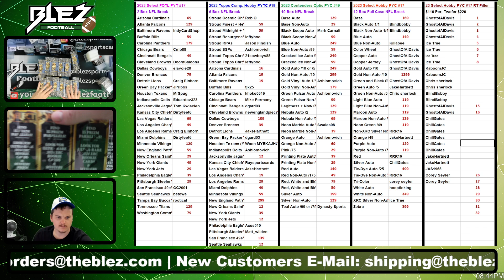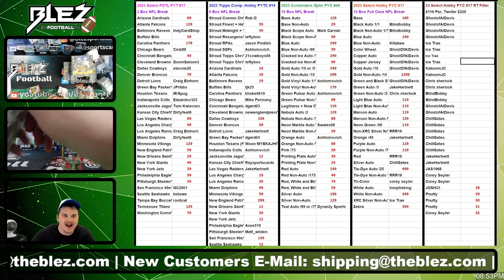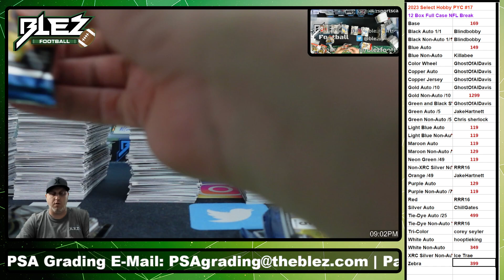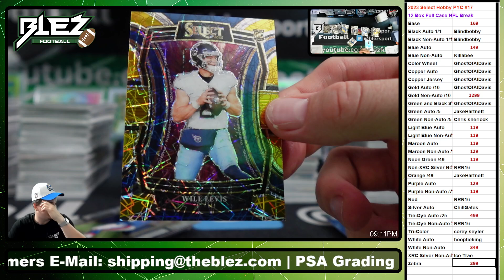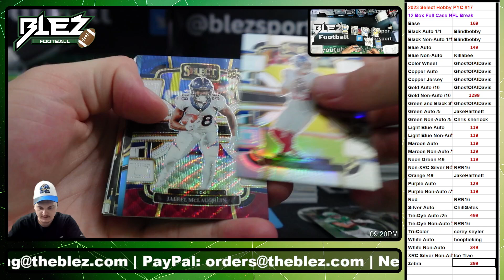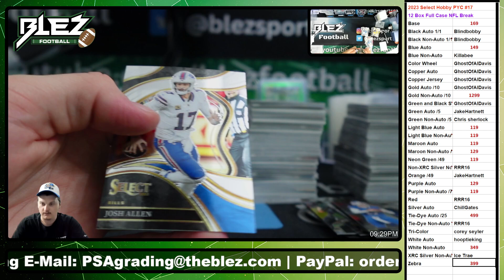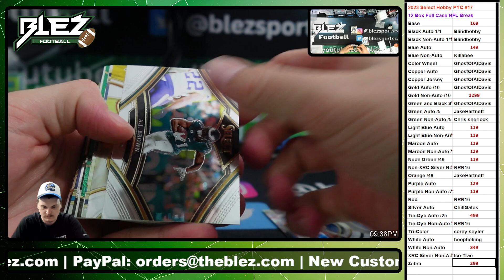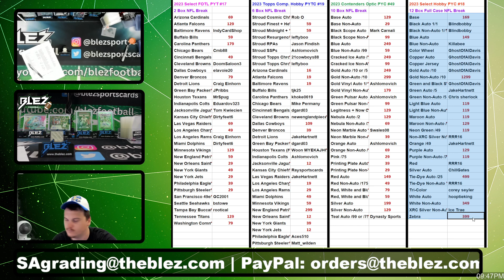2023 Select Hobby PYC #17 12 Box Full Case NFL Pick Your Color Break